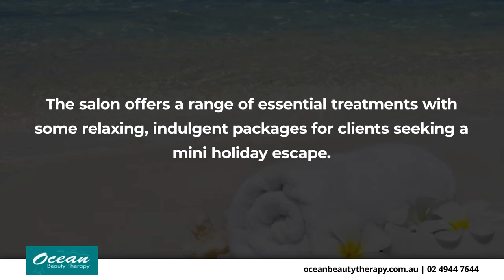Ocean Beauty Therapy Dudley New South Wales 2290X